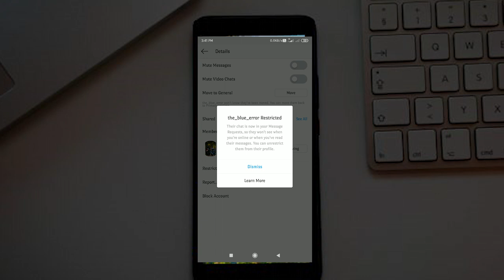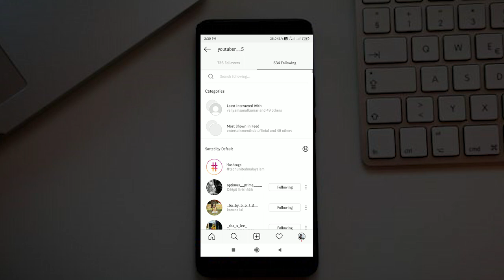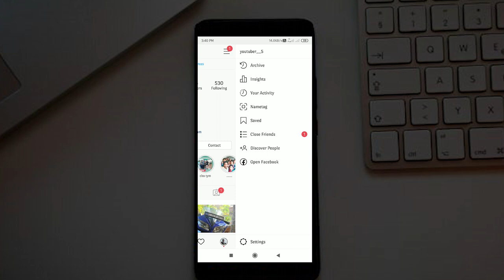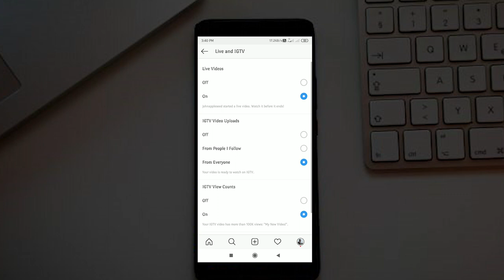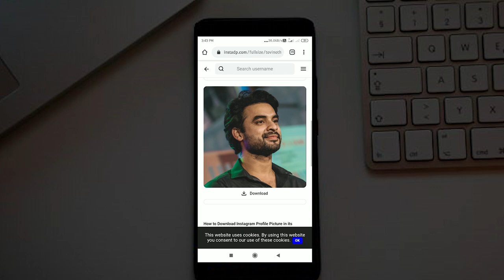How to view INSTAGRAM profile picture in full size⚡ | malayalam | Techunitedmalayalam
and new instagram features ⚡